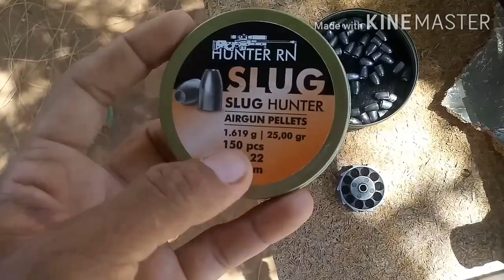CHUMBO SLUG 2O GR (VO ALTO)hunterrn